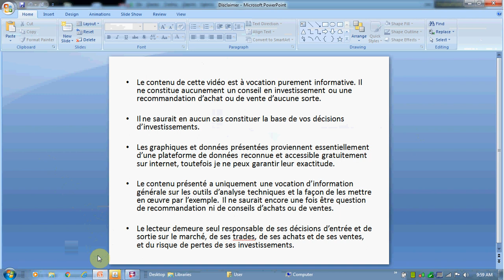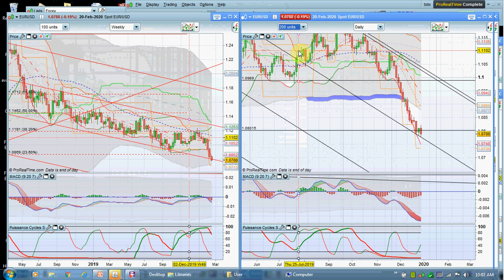BRS0092 : EURUSD, point de situation et illustration par l'exemple au 21/02/2020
Perspective, cadrage en analyse technique de la paire EUR/USD. Illustration de la presence probable des algorythmes de trading sur les marches et comment on peut anticiper les points de surveillance grace a l'analyse technique.